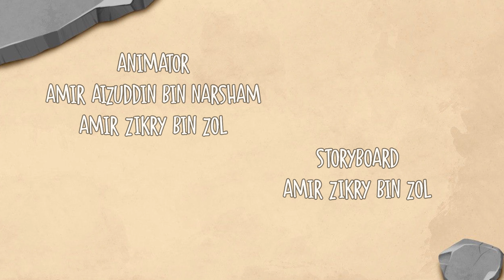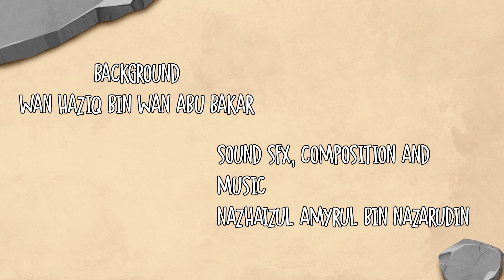TIGA TIGA SEKUPANG